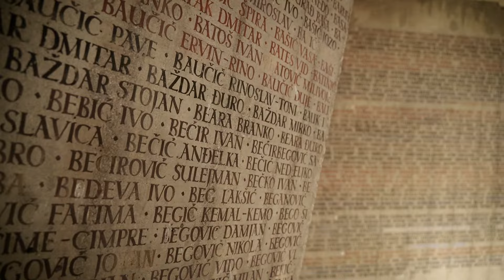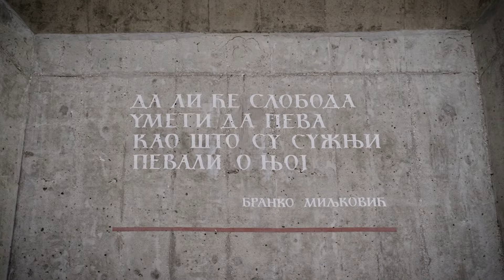Museum of Sutjeska battle -Short history vlog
Otkrijte istorijske tajne i herojsku prošlost naše bivse  zemlje u Muzeju Bitke na Sutjesci, smeštenom u srcu Nacionalnog parka Sutjeska. Ovaj kratak video vodi vas na nezaboravnu ekskurziju kroz istoriju Bitke na Sutjesci 1943, jedne od najvažnijih bitaka Drugog svetskog rata. Prošetajte stazama partizanskih priča i otkrijte nezaboravne trenutke iz Bitke na Sutjesci kroz dokumentarne filmove, muzejske eksponate i istorijske artefakte. Posetite Muzej Jugoslavije i osetite duh prošlosti kroz priče o Titu i njegovom prisustvu na Sutjesci. Sutjeska je simbol hrabrosti, otpora i slobode, a Muzej Bitke na Sutjesci pruža jedinstvenu priliku da se dublje upoznate sa ovim važnim delom naše istorije
na Balkanu.